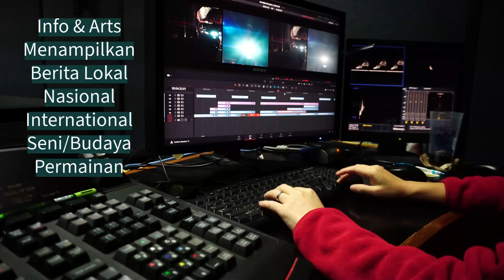Penjegalan Anies di Pilgub Jabar Ono Surono Ungkap Kekuatan di Balik Layar dan Sosok Mulyono & Gang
Channel Yang Menampilkan Berita Lokal/Daerah, Nasional, internasional, Seni, Budaya & Game/Permainan

Anies Baswedan, Pilgub Jawa Barat 2024, Ono Surono, PDI Perjuangan, Mulyono, penjegalan, Jeje Wiradinata, Ronald Surapradja, politik Indonesia, Jokowi